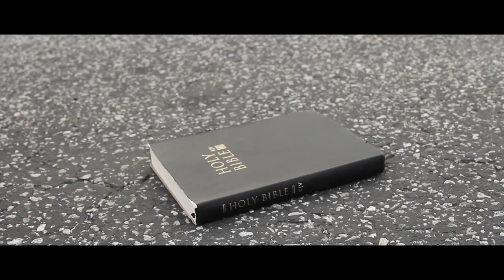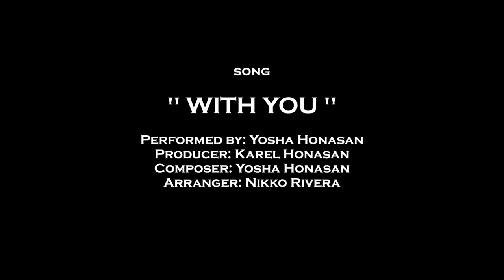Without You (A Short Film By Ralph Amaranto)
Third Film of our WITH YOU series!!

The story now is that ASHER is sad at the moment when he sees SARAH with his friend DAVID.. What will ASHER do?

BEA AGUILAN as SARAH
JAYMAR ARABA as ASHER
JONATHAN AGRITO as DAVID

Directed by: RALPH AMARANTO
Screenplay by: RALPH AMARANTO
Story by: KLAREE AGUILAN, ARTHUR OMANA, RALPH AMARANTO
Produced by: RALPH AMARANTO, KLAREE AGUILAN, ARTHUR OMANA, PRINCESS ARABA
Executive Producer: JOHN PAUL OUVRIER

Original songs from YOSHA and SIR JOHN PAUL

To watch The Second Short Film "WHO'S GONNA BE WITH YOU"

To watch our Fourth Film "WILL I BE WITH YOU"

To watch our Final Film "GOD BE WITH YOU"

GOD BLESS everybody, thank you very much for all the support..